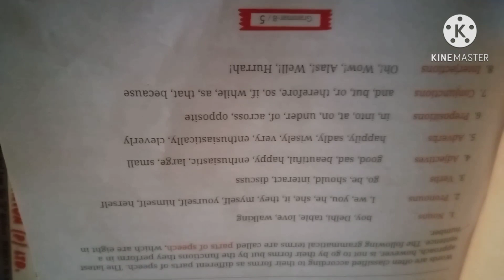class 8 English grammar